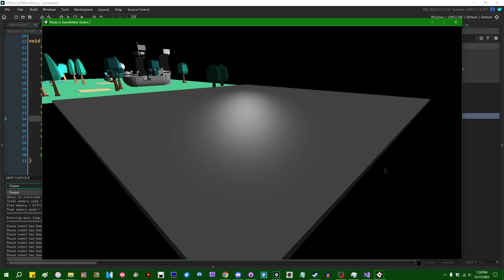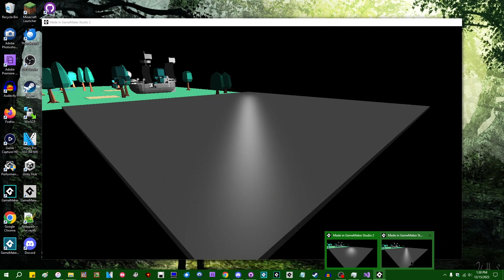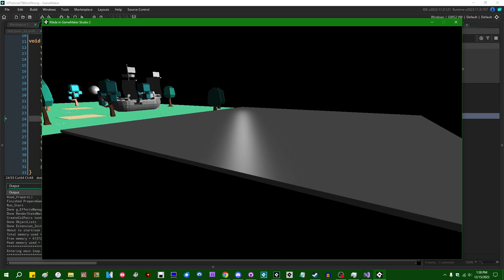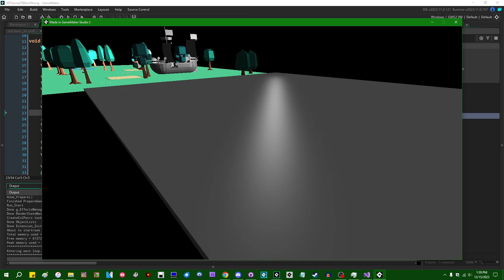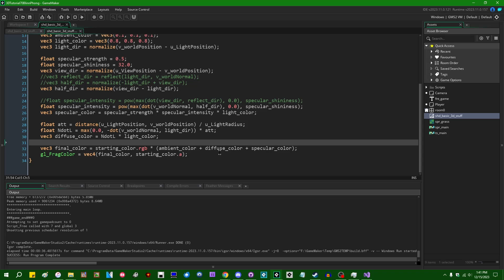Specular Extra Credit: Blinn-Phong Shading in GameMaker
You can do a bit more with specular reflections than I showed off last week. Here's Blinn-Phong shading in GameMaker!

Wishlist Wizarducks on Steam!

That promised social media link spam.